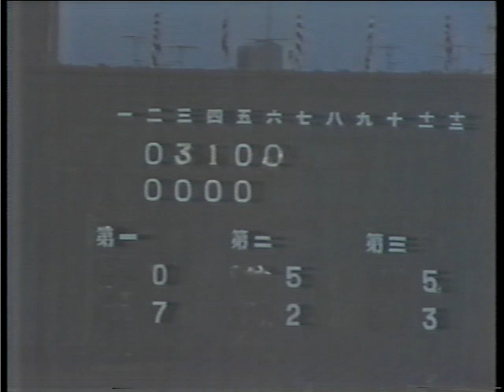1982年 夏の甲子園 日大二高 vs.八幡大付属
昭和57年8月8日、第1回戦、対八幡大付属高校、雨天ノーゲーム